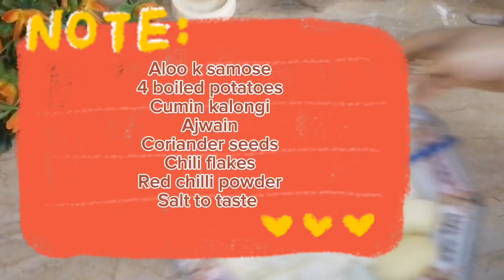10minutes🤔 food game aloo pakore aloo samose rice paparجھٹ سے بنانے کا طریقہ स्वादिष्ट पकोड़े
Ramadan iftar pakoras are a delectable and quintessential dish enjoyed during the month of Ramadan by Muslims worldwide. These crispy fritters are made by battering vegetables such as potatoes, onions, and spinach, or even meat like chicken or minced beef, in a mixture of chickpea flour (besan) and spices like cumin, coriander, turmeric, and chili powder. Deep-fried until golden brown, they are served piping hot alongside chutneys or yogurt-based sauces for dipping, providing a satisfying and flavorful start to the iftar meal after a day of fasting.